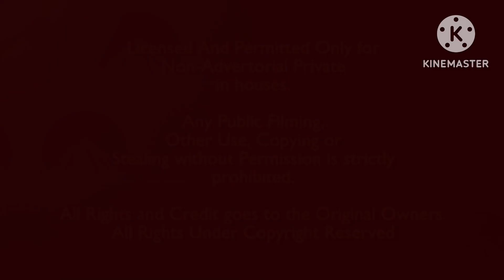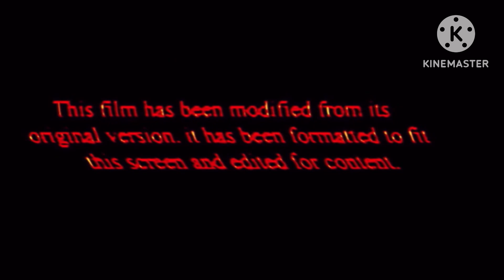PlayStationFan404 Feature Presentation ~ 9000 Googolplex Times Scarier!